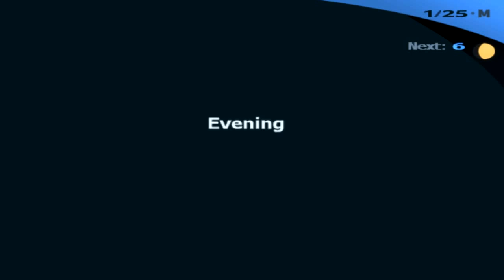Let's Play Persona 3 FES - Part 121 - Bebe & Sweets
Welcome back to Let's Play Persona 3 FES. Today we hang out with Mitsuru and Bebe.

This is a blind playthrough I only know the combat to an extent, as I played Persona 4.

All copyrighted material is property of their respected holders.